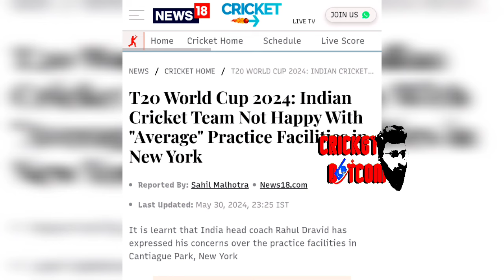മോശം പിച്ച് നൽകി ഇന്ത്യയെ പറ്റിച്ചു പ്രതിഷേധിച്ച് ഇന്ത്യ സന്നാഹമത്സരത്തിനില്ല 🥵😨😱|T20 WARM UP MATCH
SANJU SAMSON